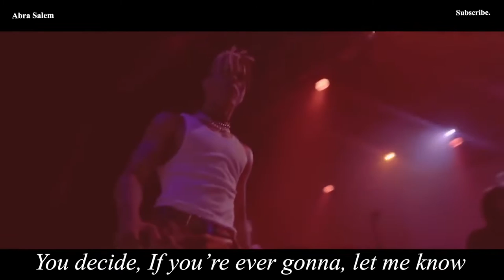XXXTentacion - Jocelyn Flors/Changes/SAD! (COVER) (Tribute Mashup) RIP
Thank you for all the music that you've shared with us and actually made me feel better in my darkest days. Rest in Peace, I still can't believe it...💔💔💔 A short mashup of my favorite XXXTentacion songs :( This has been an incredible journey and I can't tell everyone how much it means to me that you support me! Find me on...
Ibrahimsalem
XXXTentacion - SAD!
XXXTentacion - SAD!
XXXTentacion - SAD!
XXXTentacion - SAD!
XXXTentacion - SAD! LIVE
XXXTentacion - SAD! LIVE
XXXTentacion - SAD! LIVE
XXXTentacion - SAD! LIVE
XXXTentacion - Changes LIVE
XXXTentacion - Changes LIVE
XXXTentacion - Changes LIVE
XXXTentacion - Changes LIVE
XXXTentacion - Changes LIVE
XXXTentacion - Changes LIVE
XXXTENTACION - Jocelyn Flores LIVE
XXXTentacion - SAD! Lyrics
XXXTentacion - SAD! Lyrics
XXXTentacion - SAD! Lyrics
XXXTentacion - SAD! Lyrics
XXXTentacion - Changes Lyrics
XXXTentacion - Changes Lyrics
XXXTentacion - Changes Lyrics
XXXTentacion - Changes Lyrics
XXXTentacion - Changes Lyrics
XXXTentacion - Changes Lyrics
XXXTENTACION - Jocelyn Flores Lyrics
XXXTentacion - SAD! REACTION
XXXTentacion - SAD! REACTION
XXXTentacion - SAD! REACTION
XXXTentacion - SAD! REACTION
XXXTentacion - Changes REACTION
XXXTentacion - Changes REACTION
XXXTentacion - Changes REACTION
XXXTentacion - Changes REACTION
XXXTentacion - Changes REACTION
XXXTentacion - Changes REACTION
XXXTENTACION - Jocelyn Flores REACTION
XXXTentacion - SAD! COVER
XXXTentacion - SAD! COVER
XXXTentacion - SAD! COVER
XXXTentacion - SAD! COVER
XXXTentacion - Changes COVER
XXXTentacion - Changes COVER
XXXTentacion - Changes COVER
XXXTentacion - Changes COVER
XXXTentacion - Changes COVER
XXXTentacion - Changes COVER
XXXTENTACION - Jocelyn Flores COVER
XXXTENTACION XXXTENTACION XXXTENTACION XXXTENTACION XXXTENTACION XXXTENTACION XXXTENTACION XXXTENTACION XXXTENTACION XXXTENTACION XXXTENTACION XXXTENTACION XXXTENTACION XXXTENTACION XXXTENTACION XXXTENTACION RIPXXXTENTACION RIPXXXTENTACION RIPXXXTENTACION RIPXXXTENTACION RIPXXXTENTACION RIPXXXTENTACION RIPXXXTENTACION RIPXXXTENTACION RIPXXXTENTACION